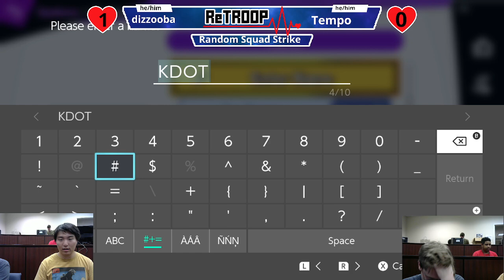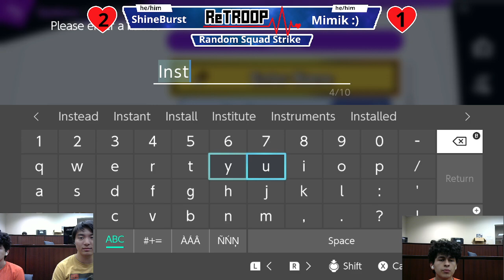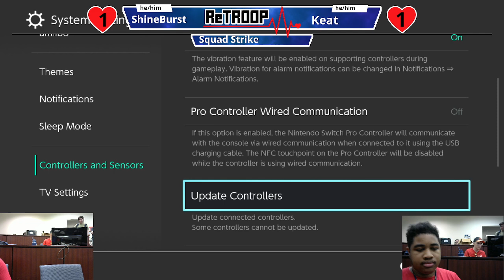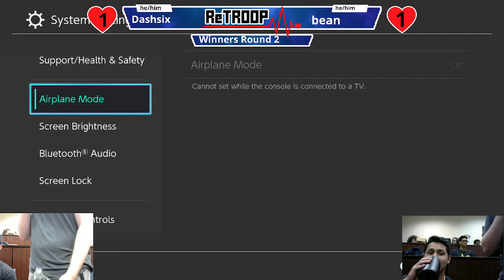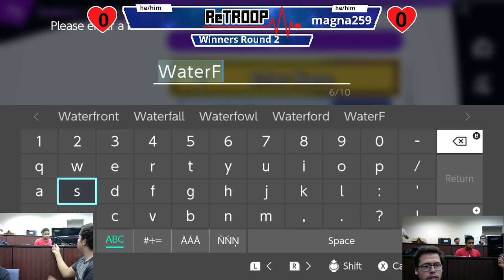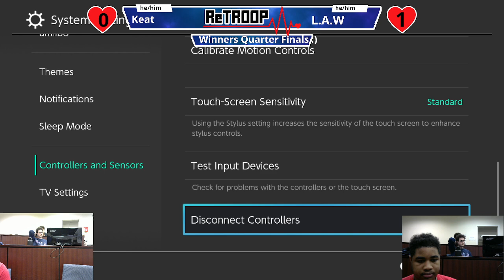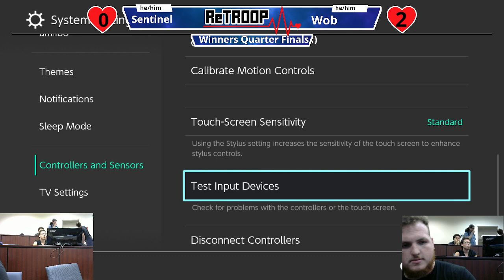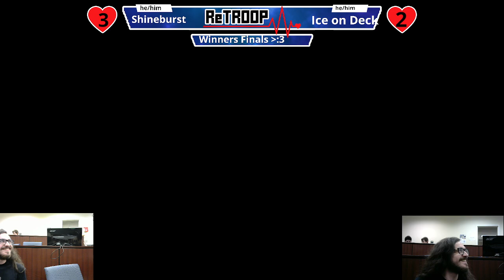RETROOP: Reviving The Respect Of Our Peers #2 - Full VOD